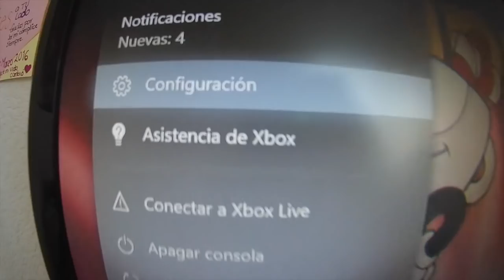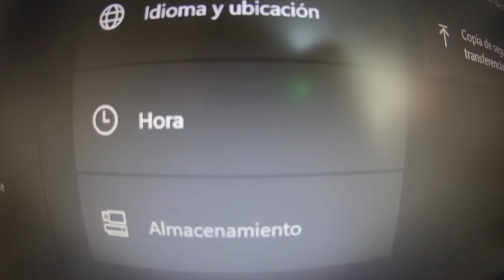Como grabar lo que juego 2022 con una USB | Xbox tips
Este truco para los nuevos Youtubers o influencers va a ser lo que mas necesiten, es muy sencillo de hacer y con una xbox one podran grabar 1 hora seguida sin interrupciones, perfecto para hacer videos en Youtube
¿Y tu, ya me sigues?

Musica gracias a J.A.M. Martinez